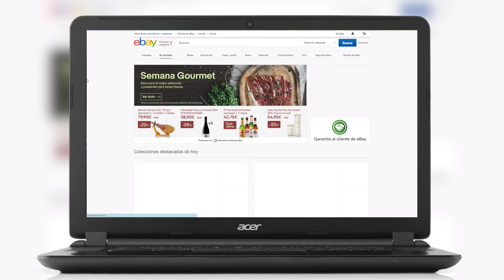AURICULARES BLUETOOTH MÁS ECONÓMICOS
Llega el 11.11 a eBay y os traemos un claro ejemplo de las ofertas tan importantes que nos traen con los mejores y más económicos auriculares bluetooth.

- Las mejores ofertas del 11-11 en eBay